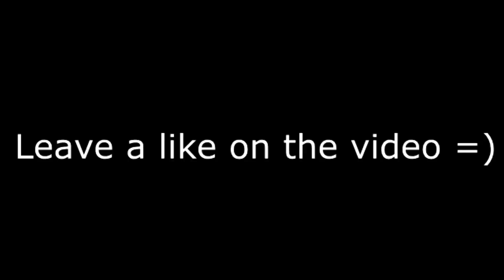FIRST TIME HEARING- The L.O.X. - Recognize (REACTION)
PSN
 HotboyAhmad